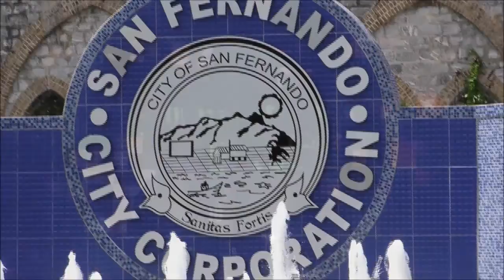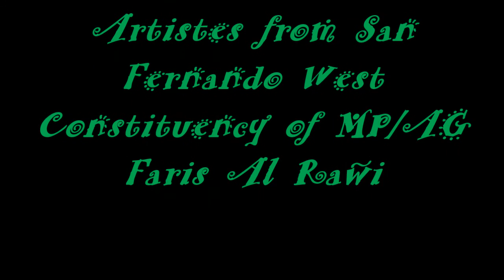Attorney General/M.P. Sando West Faris Al Rawi Christmas Concert December 9, 2016